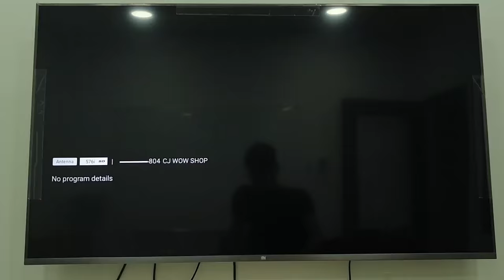Pad Antenna Installation Guide MYTV MYFREEVIEW Indoor DVBT2 UHF Window / Wall mounting Demo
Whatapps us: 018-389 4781